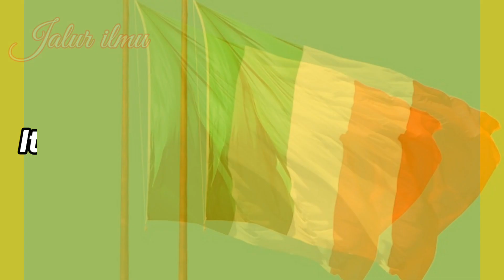Beberapa Negara di dunia yang kekurangan penduduk pria @jalur ilmu channel#negara#dunia#penduduk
Selamat datang di @Jalur-ilmu-channel-86pwt .Disini ada Beberapa negara yang kekurangan penduduk pria,dan pada video diatas jg menunjukan beberapa negara yang rela membayar pria untuk menikah.Silahkan simak video lengkapnya. semoga bermanfaat .
jalurilmuchannel beberapanegarakrisispria negarayangkekuranganlaki-laki#negarayangkekuranganpenduduk#negarakekuranganpria#negarakekuranganlakilaki